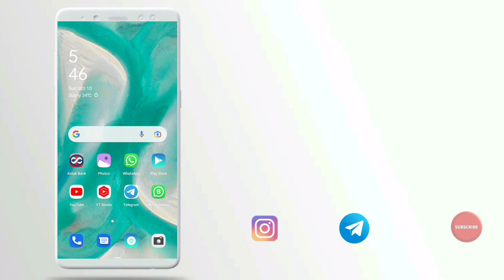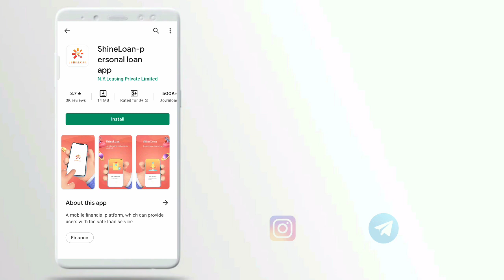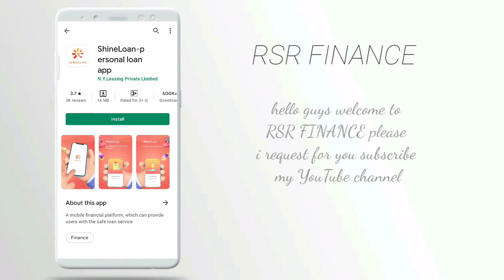3333 loan instant approval without income proof new loan app fast loan for college students loan